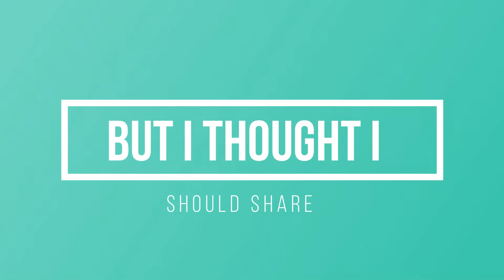SO I TRIED 50/20 MODE.... AND GOT A BIT ANGRY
A little mini rage for you guys. I hope you enjoy!